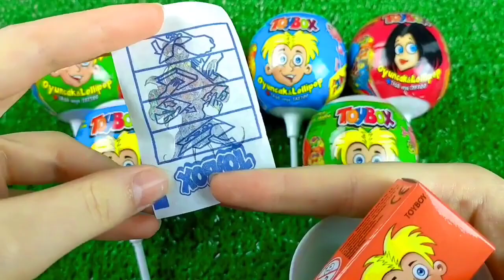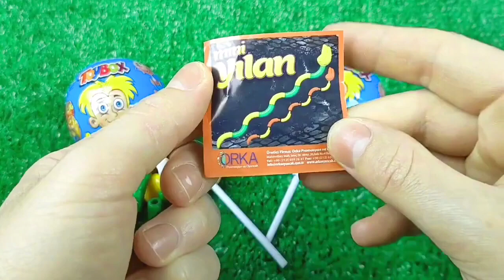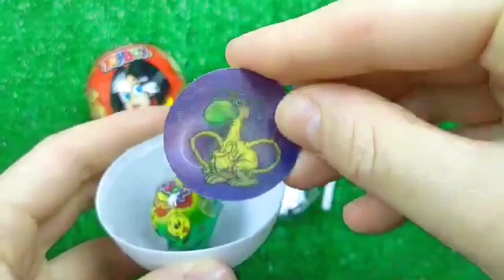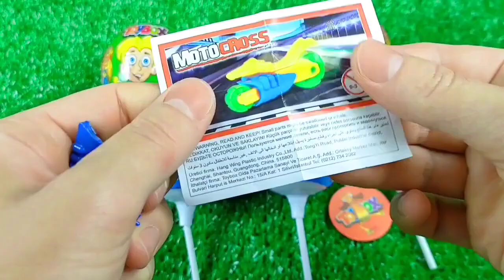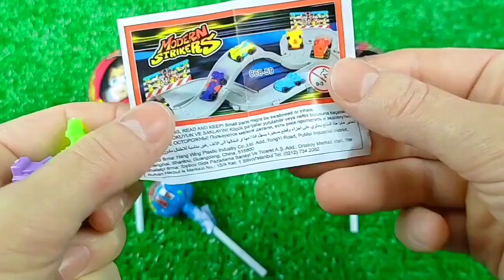ASMR Mukbang 두찜 신메뉴 스팸부대 찜닭먹방 떡볶이 튀김 치즈볼 Spicy Noodles Tteokbokki Chicken Eating.I HIU 하이유,candy